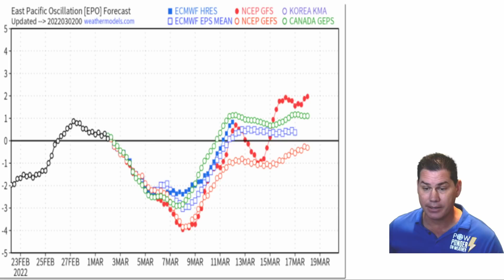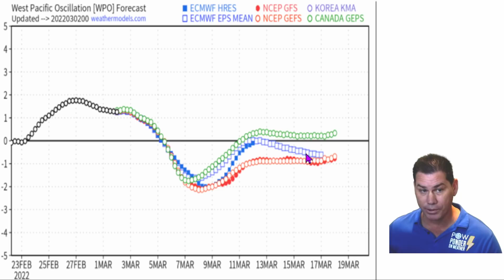Huge Storm Coming! Pattern Flip Severe Weather! Arctic Air & Heavy Snow Into Next Week. POW Weather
In this video, I talk about big changes ahead with a trough setting up out West creating a severe weather risk. Followed by Arctic air and heavy snow into next week.